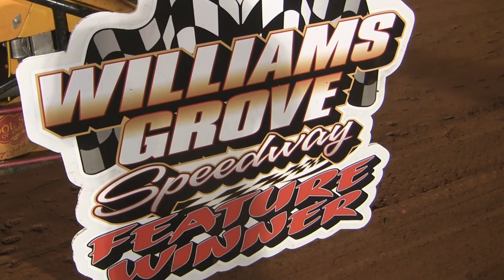Williams Grove Speedway 305 Sprint Car Victory Lane 6-10-11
Williams Grove Speedway 305 Sprint Car Victory Lane with Tyler Bear 6-10-11. Video courtesy of PAPosseracing.com